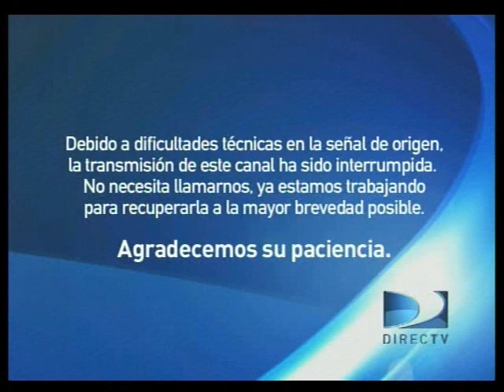[FALSO] Discovery Kids (Latinoamerica) hackea a America TV (Argentina, 2014, Sin VHS)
No vayas a tirar hate